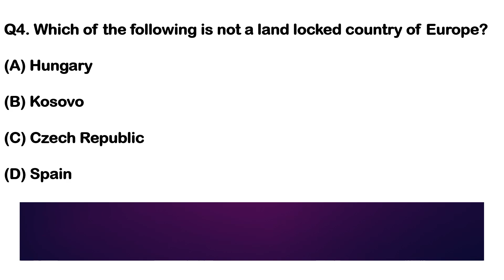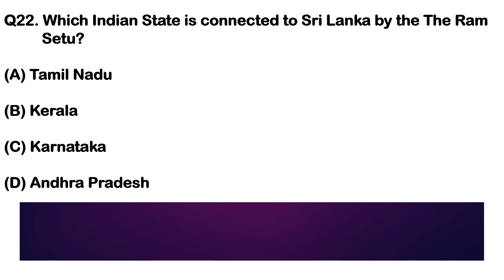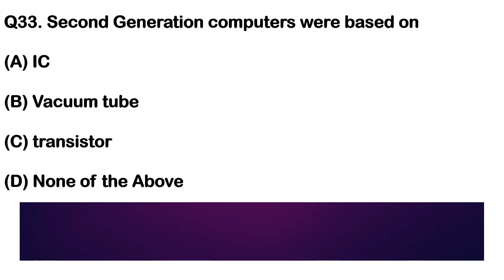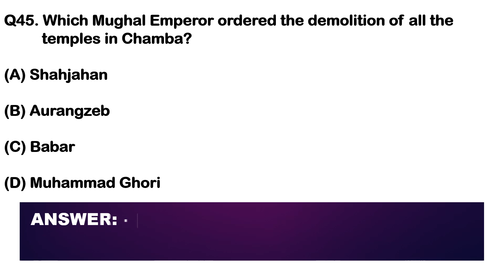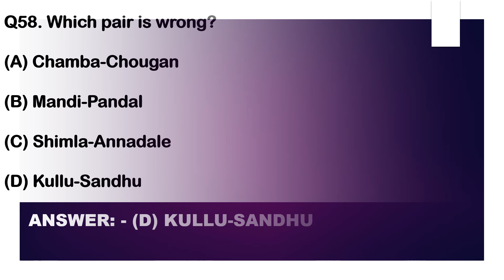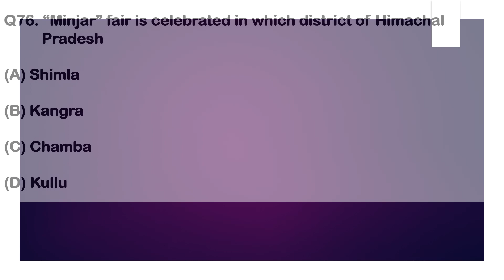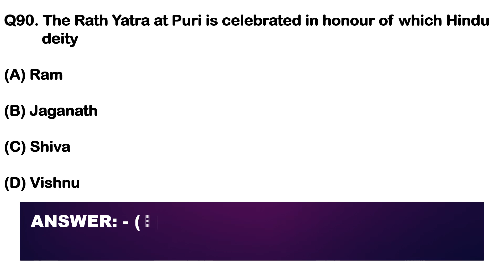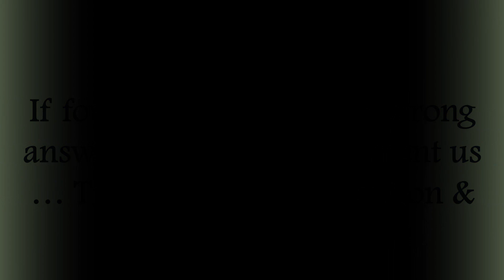🔥Junior Office Assistant (I.T.) HPPSC Questions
🚀 Unlock your potential with our latest video on Junior Office Assistant (I.T.) HPPSC Questions! 📚 Are you prepared for your upcoming HPPSC exam? Get ready to dive deep into essential questions and expert tips crafted specifically for aspiring Junior Office Assistants in the Information Technology sector. Discover study strategies, common pitfalls, and time-saving techniques, all while boosting your knowledge base. 🤔💻 Whether you're a first-time exam taker or looking to polish your skills, this video is your ultimate guide to success! Let’s ace this exam together! 🎯✨

YouTube Research Keywords:
hp hamirpur board recruitment
hpsssb hamirpur board jobs
hp junior office assistant it
hp hamirpur board vacancies
hp joa it recruitment
junior office assistant hppsc
hp gk hub
junior auditor preparation
hppsc new notification
office assistant hppsc
junior auditor vacancy
junior auditor previous year question
executive assistant
office assistant questions